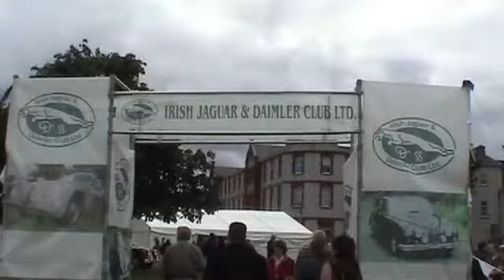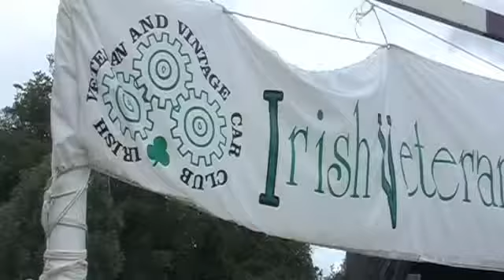Irish Classic and Vintage Motor Show 8th July 2007 Terenure College Dublin Ireland Show No 16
16th Irish Classic & Vintage Motor Show 8th. July 2007, Terenure College, Dublin, Ireland.8th.July.2007.